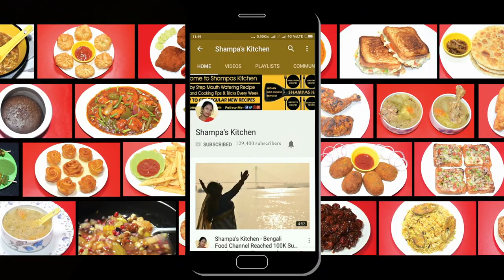রাজমার সেরা রেসিপি | Rajma Masala Recipe | Bengali Rajma Curry For Rajma Chawal | Shampa's Kitchen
In this video I will show you How to make Rajma Masala or Rajma Curry for Rajma Chawal. It is also very tasty side dish for chapathi.

Ingredients:
Kidney Beans / Rajma - 200 gm
Salt
Dry Red Chilli - 2 Pieces
Garam Masala
Onion Paste - 2 Pcs Medium Size
Tomato Puree - 2 Pcs Big Size
Green Chilli